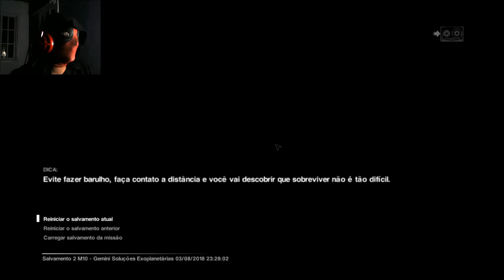Alien Isolation - um Alien irritante #12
e parece q as coisas estao um pouco diferentes nao e msm?